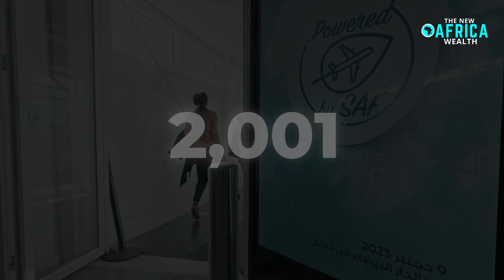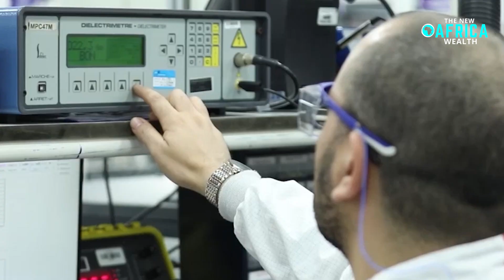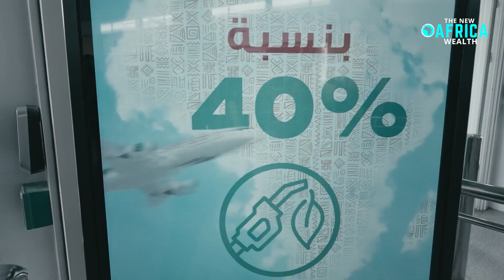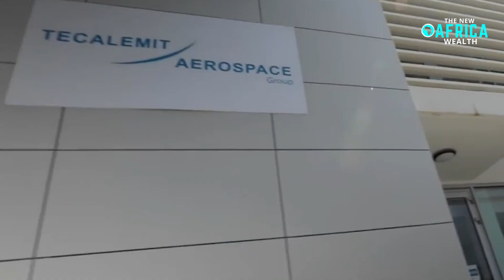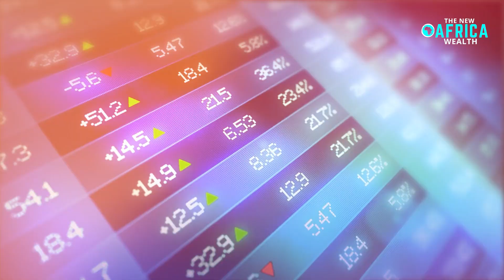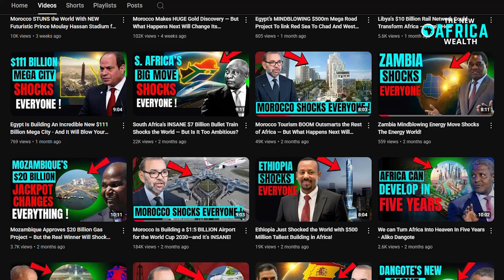Morocco shocks the world with $370 million Airbus Engine Assembly Line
jet engine - Morocco Launches Construction Works of Africa’s First jet engine Plant | Africa Aviation Revolution
A new chapter in Africa’s industrial and aviation history has begun! Morocco has officially launched the construction of Africa’s first aircraft engine plant, marking a historic milestone for the Africa aviation industry. This mega Morocco construction project positions the country as a future leader in aerospace innovation and advanced aircraft engine manufacturing.
The new Safran Morocco aircraft engine plant, developed in partnership with Airbus Morocco, will produce and assemble next-generation jet engines and airplane engine components — bringing high-tech engineering, thousands of jobs, and global recognition to Maroc.
This project reinforces Morocco’s industrial development, connecting its fast-growing car industry, aerospace manufacturing, and energy sector under one vision — to make Morocco the industrial hub of Africa.

🌍 In this video, we cover:
The groundbreaking Morocco aircraft engine plant and its impact on the Africa aviation industry
How Safran and Airbus Morocco are transforming Africa’s aerospace future
What this means for Morocco’s economy, investment, and industrial development
Why Morocco is becoming a key player in aircraft engine manufacturing and jet engine technology
Updates on Morocco news and the country’s growing influence in aerospace engineering
The connection between Morocco’s car industry, aviation, and construction projects
How this project aligns with Morocco tourism, infrastructure, and long-term investment goals
🔥 With this move, Morocco joins the global elite in aircraft engine production — a major leap for Africa’s aviation industry and proof that the continent’s innovation is taking flight.

📌 Whether it’s airbus engine plant manufacturing, jet engine assembly, or aerospace technology, Morocco’s vision is clear: to lead Africa’s rise in the sky.

👉 What do you think — can Morocco become the new aerospace hub of Africa?

🔎 Keywords for ranking: Morocco aircraft engine plant, Africa aviation industry, Airbus Morocco, Safran Morocco aircraft engine plant, aerospace, Morocco news, Morocco industrial development, aircraft engine manufacturing, airbus engine plant, Maroc, Morocco economy, Morocco car industry, Morocco tourism, Morocco investment, Morocco construction project, airplane engine, aircraft engine, jet engine.